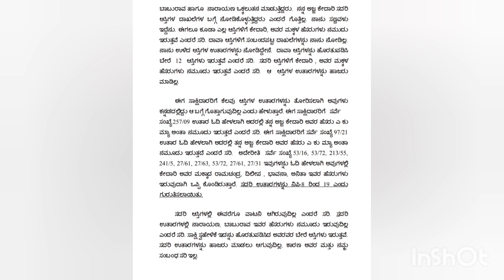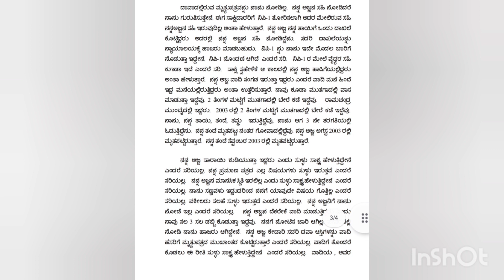Kannada Shorthand legal dictation....